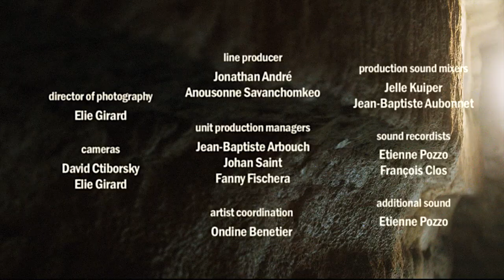Sigur Rós - Hrafntinna | Empty Space #4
| La Blogothèque & Converse present the fourth episode of our series Empty Space.
The band Sigur Rós play their new song 'Hrafntinna' in careers underneath Paris. Paris, August 2013

Producers : Chryde & Matthieu Buchsenschutz
Directed by David Ctiborsky
Sound by Jean-Baptiste Aubonnet